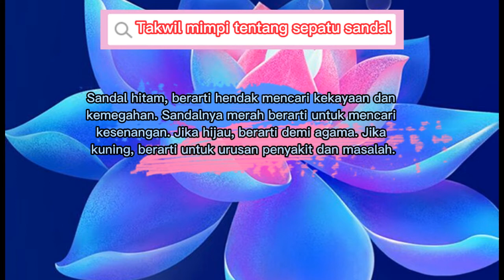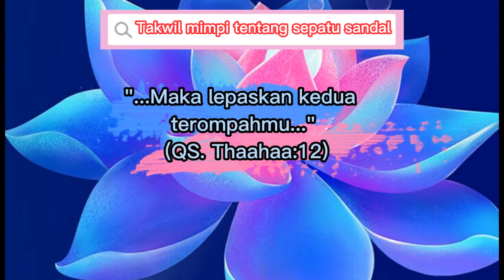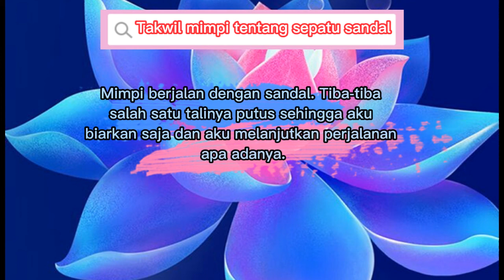Arti mimpi tentang sandal dan sepatu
Apakah artinya mimpi tentang sandal dan sepatu. Materi video ini diambil dari Kitab Tafsir mimpi berdasarkan qur'an dan hadits Ibnu Sirin.